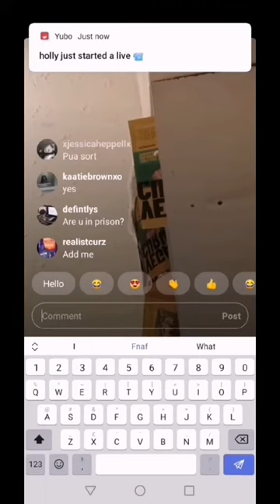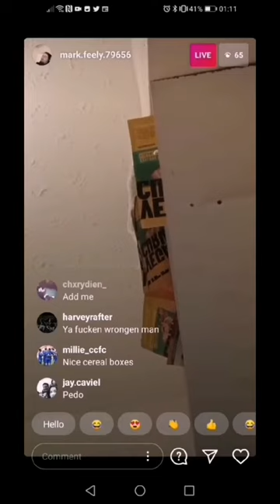Mark feely admits to talking to a 13 yr old girl *live chat violates him*